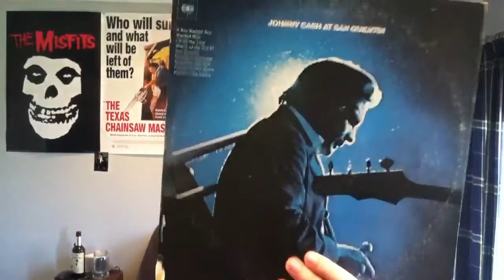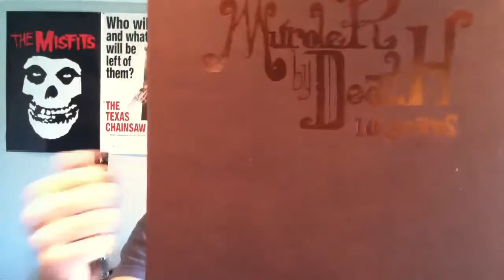Vinyl Collection #6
Johnny Cash & Murder by Death!